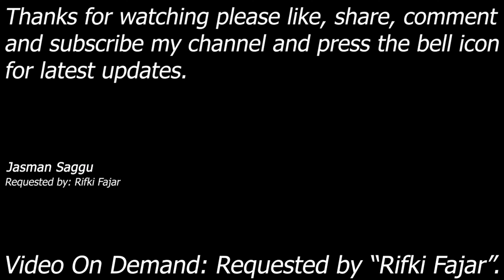WWE 2K20 || Video On Demand || Goldberg, Bobby, Kevin Nash, HHH, Braun, Cena, Roman || Battle Royal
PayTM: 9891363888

Goldberg vs Bobby Lashley vs Triple H, Braun Strowman vs Big Show vs Kevin Nash vs Roman Reigns vs Brock Lesnar
WWE 2K20, PlayStation 4, PS2, WWE GAME, video on demand.

Requested by: Ruben Powell
Match: 8 Man Battle Royal Match

Latest Wrestling Game of PlayStation4